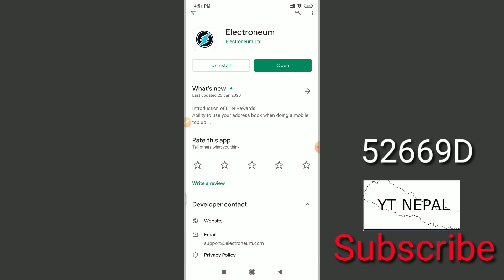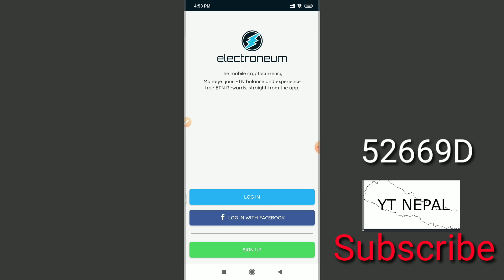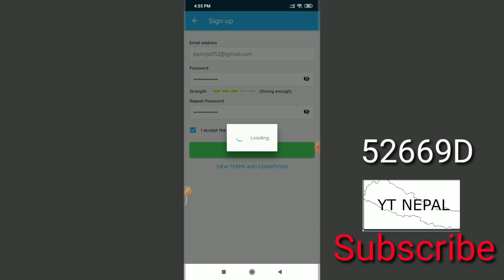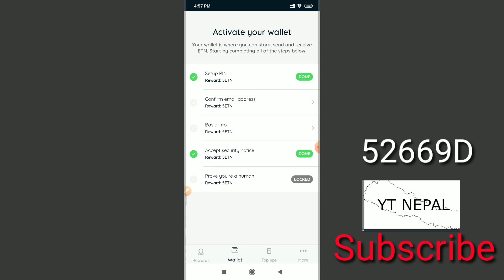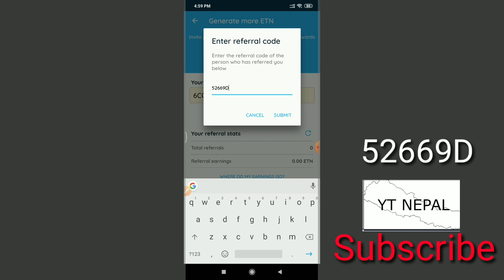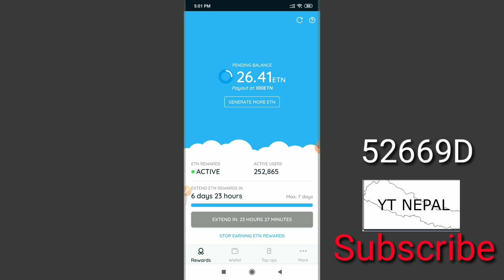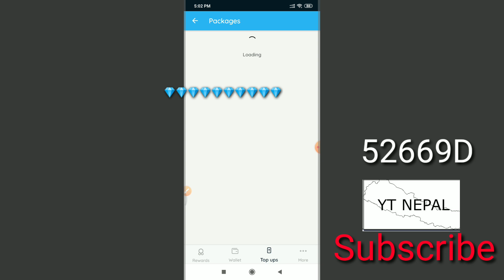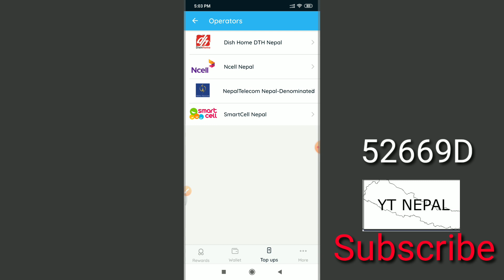New Earning App In Nepal 2020 - Make Money Online In Nepal And free Recharge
Code -)52669D

From this app you can make money in the form of cryptocurrency and now you can also get free recharge in NTc,Ncell,Smartcell and dishhome.